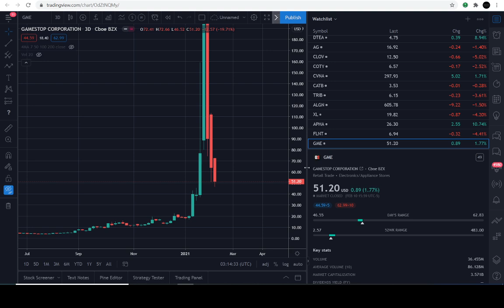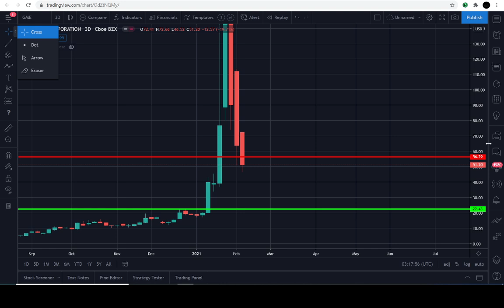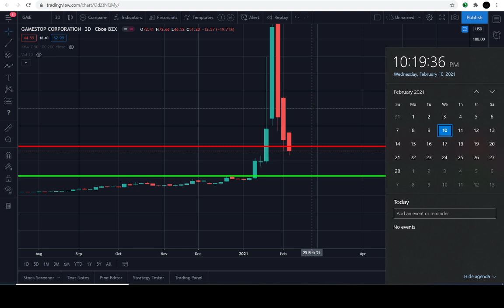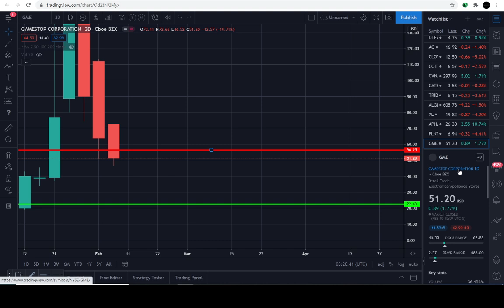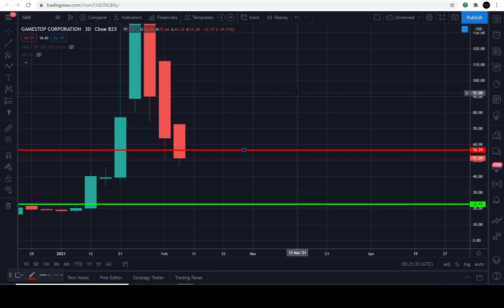GME DIAMOND HANDS HARSH TRUTH!! | PRICE PREDICTION | TECHNICAL ANALYSIS$ GME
GME PRICE TODAY: THIS GAMESTOP CORPORATION (GME) VIDEO TODAY WE  WILL EXPLAIN HOW TO ANALYZE CRITICAL LEVELS IN THE CHART OF GME. LEVELS IT MUST HOLD AND BREAK THROUGH IN ORDER TO CHANGE THE CURRENT/PREVIOUS TREND. GME IS IN A UNIQUE POSITION TO EVENTUALLY REVERSE THE TREND "IF" IT'S DESTINE TO REACH HIGHER LEVELS IN THE UPCOMING DAYS/WEEKS/MONTHS AHEAD. BUT PLEASE BE ADVISED THIS INSTRUMENT IS PERFECTLY CONFINED WITHIN THE CURRENT MACRO TREND. WE MUST WAIT FOR SIGNS OF A TREND REVERSAL IN ORDER TO ANTICIPATE A MOVE IN THE OPPOSITE DIRECTION.